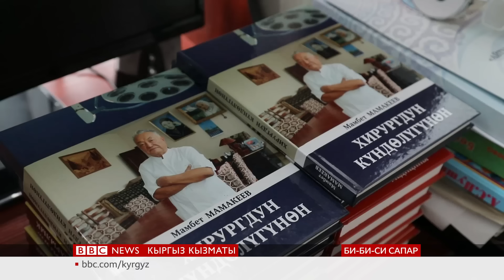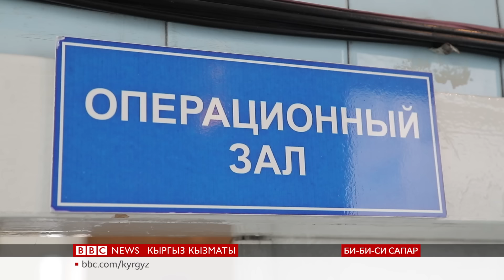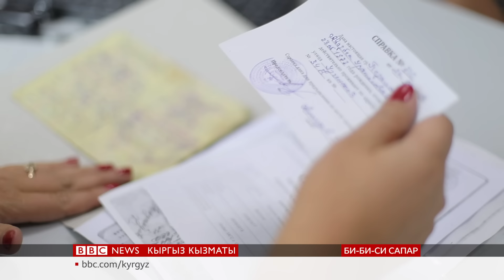Жүдөбөй жүздөн ашкандар - BBC Kyrgyz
Эч ким карыгысы келбейт, карылыктан баары коркот. Бирок узак өмүр сүрүүнү ким кыяланданбасын. Узак өмүрдүн ачкычы эмнеде? Багынанбы же багууданбы, тамактанбы же тукумданбы? Бул суроонун жандырмагын издеп жашы жүздөн ашкан аталар менен апалардын жашоосунан кабар алганы сапарга чыктык.